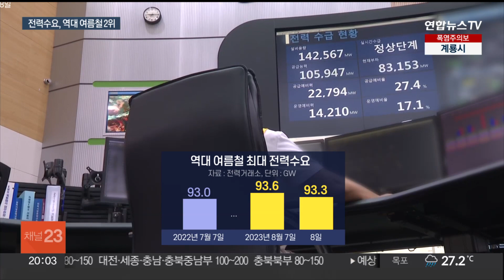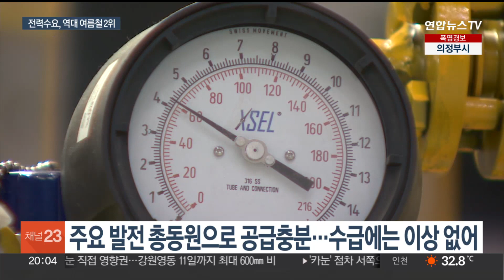예상치 뛰어넘은 전력 수요…역대 여름철 두 번째 / 연합뉴스TV (YonhapnewsTV)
예상치 뛰어넘은 전력 수요…역대 여름철 두 번째

[앵커]

어제(7일) 전력수요가 역대 여름철 최고치를 찍은 데 이어 오늘(8일)은 두 번째 최고치를 기록했습니다.

이틀 모두 당초 예상치 92.9GW를 넘어선 건데요.

전력당국은 북상하는 태풍 카눈이 전력 설비에 영향을 미치지 않도록 사전 점검에 나섰습니다.

[기자]

8일 최대 전력수요는 93.3GW.

7일 93.6GW로 역대 여름철 최고치를 찍은 데 이어 하루 만에 역대 여름철 두 번째 최대 수요를 기록했습니다.

연일 폭염이 지속되면서 냉방기기 사용이 늘고, 휴가철이 끝난 산업현장이 본격 가동에 들어가면섭니다.

당초 산업통상자원부와 전력거래소는 이번 주 초반 전력수요가 올 여름 가장 높은 수준인 92.9GW에 달할 것으로 전망했습니다.

하지만 최대 전력수요가 전망치를 웃돌면서, 전력당국은 계속 긴장을 놓지 않고 있습니다.

산업부는 장, 차관이 연이어 전력 수급 관리 시설을 찾아 운영 상황을 살폈습니다.

[강경성 / 산업통상자원부 2차관] "산업부, 한국전력거래소, 한전, 발전공기업 등 모든 전력유관기관은 총력을 다해 전력수급 비상상황에 대응하고 있습니다."

다만 원전과 석탄, LNG 등 주요 발전기를 총동원해 공급이 충분한 만큼, 전력 수급에는 문제가 없다는 게 정부 설명입니다.

한편, 북상하는 태풍 카눈이 전국에 영향을 줄 것으로 예보되면서, 정부는 발전소, 송전선로 등 전력설비 사전점검에 나서는 등 상황을 예의주시하고 있습니다.

연합뉴스TV 김주영입니다.